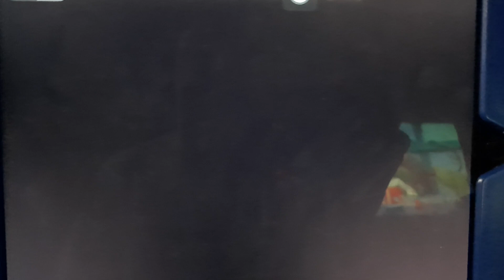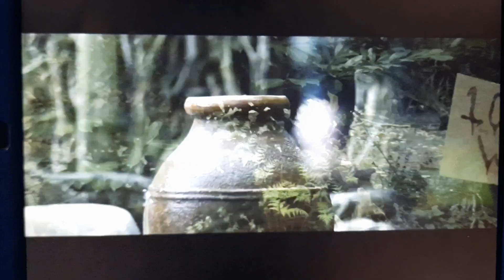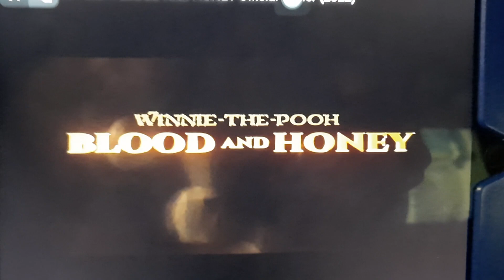Winnie the Pooh Blood and Honey Trailer (Reaction) OMG 😱😱😱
I was shock and scared of this movie right now OMG

Stay Awesome